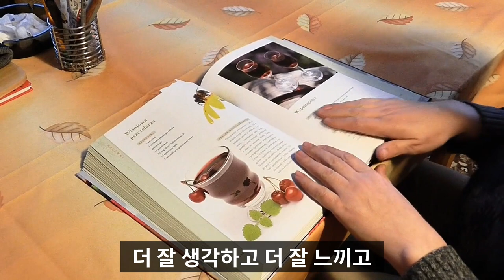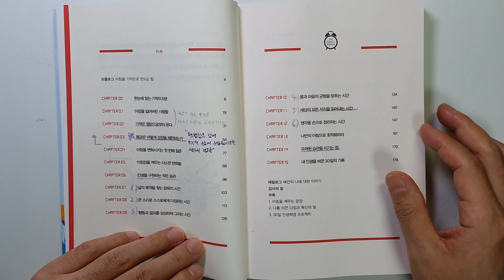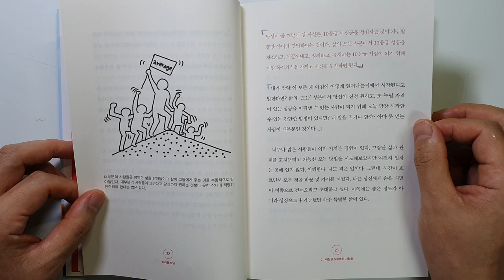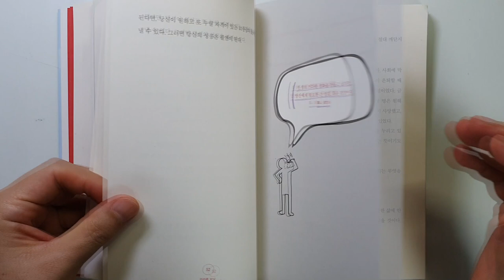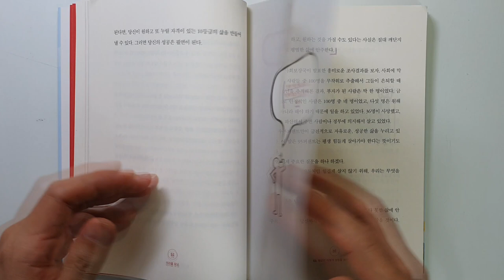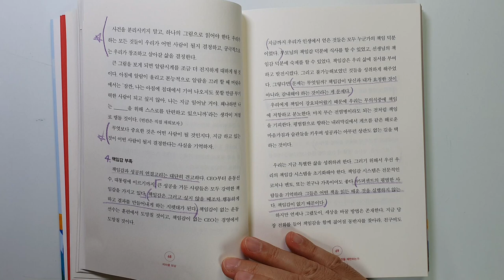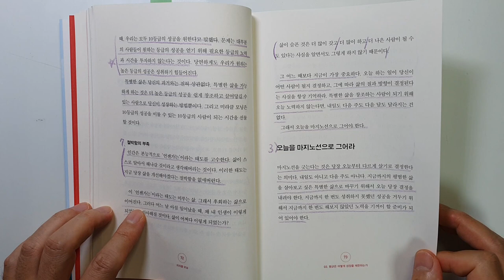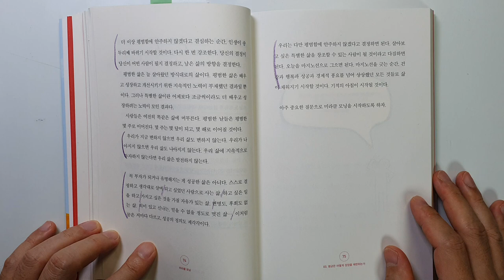당신의 삶을 송두리째 바꿀 기적의 방법 미라클 모닝 성공|자기계발|베스트셀러@세상의모든책들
안녕하세요~
이번 시간에는 할 엘로드가 지은 '미라클 모닝' 책을 리뷰하였습니다.

워낙 유명한 책인데 이제서야 읽게 되네요
책의 내용은 너무 좋았구요... 저도 실천하고 싶은 욕망이 불끈불끈 솟네요

00 한눈에 읽는 기적의 6분(인트로)
01 아침을 잃어버린 사람들
02 기적은 절망으로부터 온다
03 평균은 어떻게 성장을 제한하는가

앞 부분에 미라클 모닝의 간략 버전의 실천 방법이 나와 있구요
03 장이 상당히 도움이 되는 내용이기 때문에
끝까지 시청하셔서 좋은 정보 가져가시기 바랍니다.

벌써 시원한 바람이 불기 시작하네요